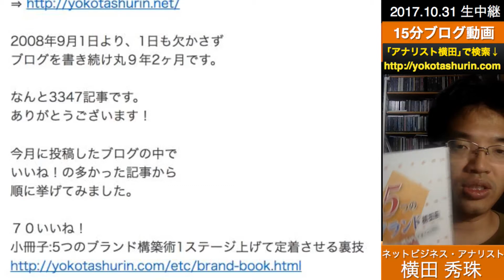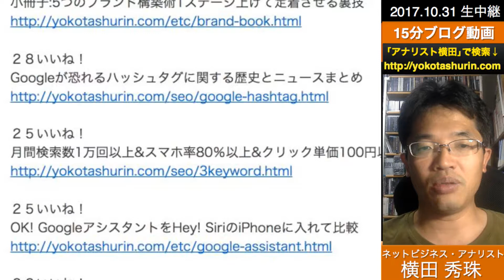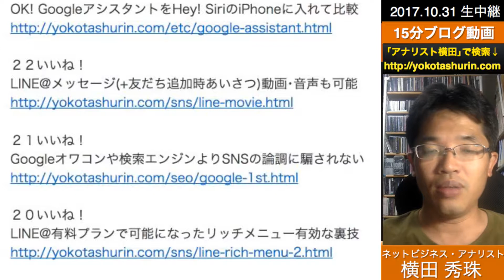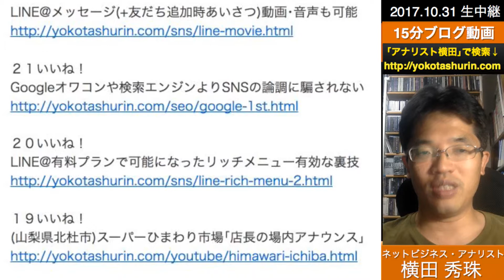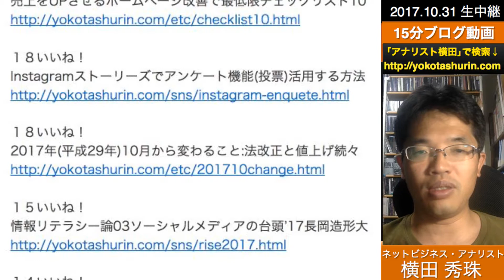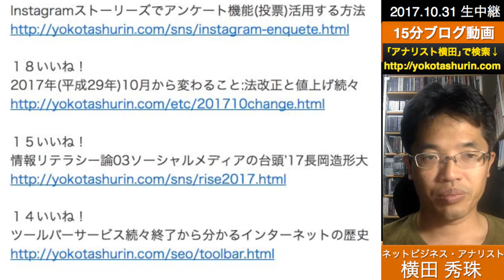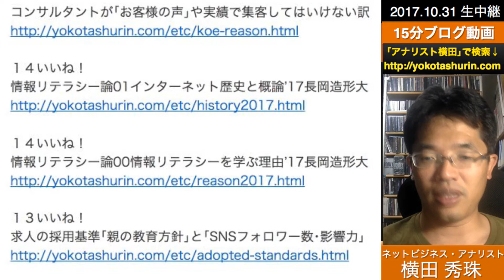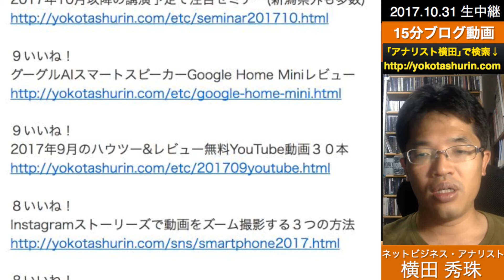ネットビジネス･アナリスト2017年10月ブログいいね!分析